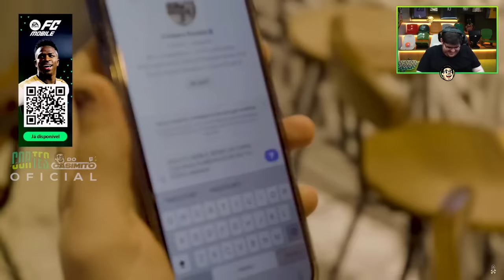CASIMIRO REAGE AO DIOGO DEFANTE: REPORTE DOIDÃO - JOGO NO MARACANÃ | Cortes do Casimito